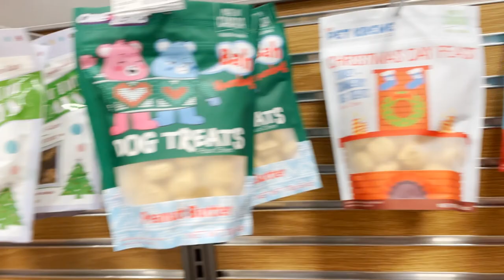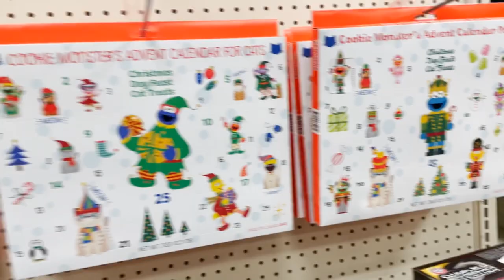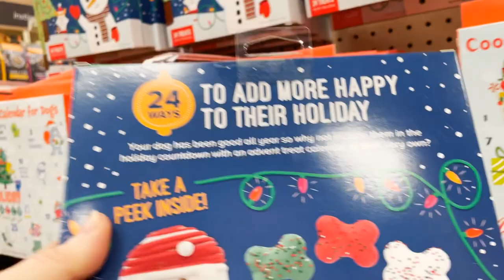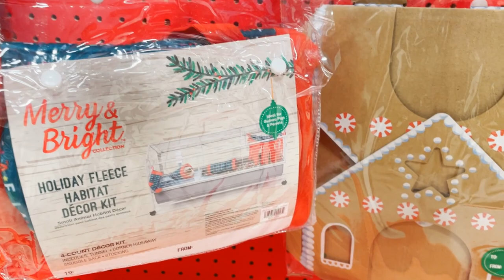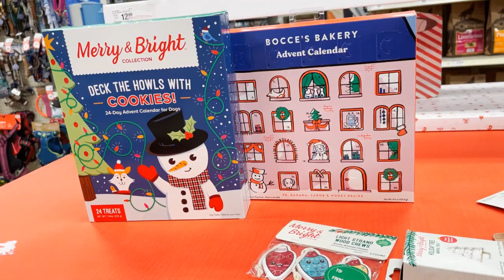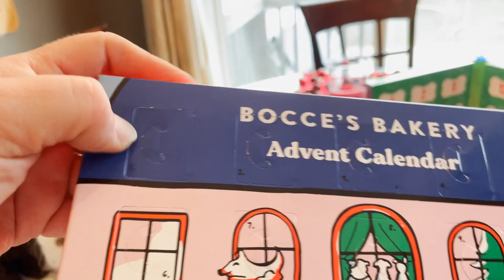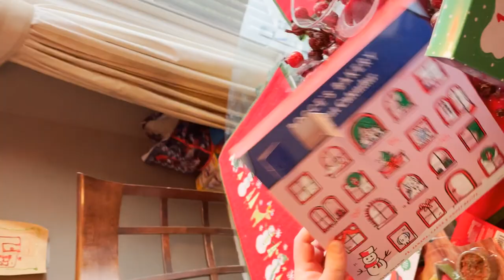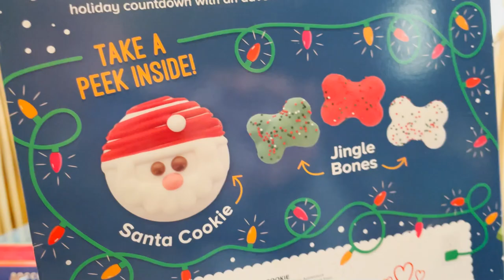My Dog Goes Shopping For Advent Calendars At PetSmart| Ember The English Springer Spaniel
Ember and Cole, the English Springer Spaniels were very disappointed that their children's elf on a shelf did not bring them advent calendars. So, Ember asked if she could go to PetSmart to buy herself, Cole, and Minnie advent calendars. Come shopping with Ember and see what she bought. Plus see what was inside the calendars on the first two days. 🎅🎄
Happy Holiday's